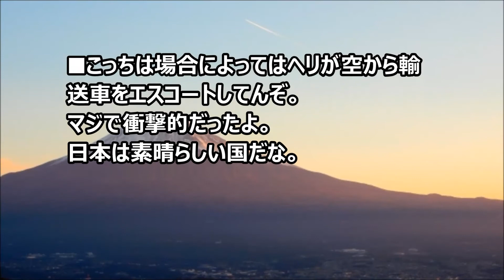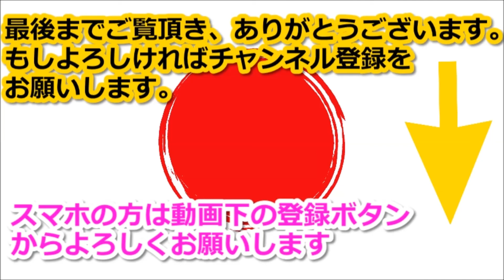日本の安全性を物語る光景に外国人が驚嘆！【海外の反応】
今回は、日本の現金輸送の光景を収めた映像からです。

現金輸送車はその名の通り現金を輸送するために用いられる車ということで、

日本でも当然普通の車両よりも丈夫に設計されており、

警備員も万が一に備えて警棒を装備し、防護ベストを着用しています。

関連動画：海外の反応「日本人ってどんな時でも礼儀正しいんだな」救急車の走行風景に外国人が驚き

海外の反応「日本の人は特別なことができちゃう」飴細工の職人技に外国人が感激

海外の反応 中国人驚愕 数日、日本にいた娘の変化に感動「たった数日間でこれほど…」 【おすすめ動画】